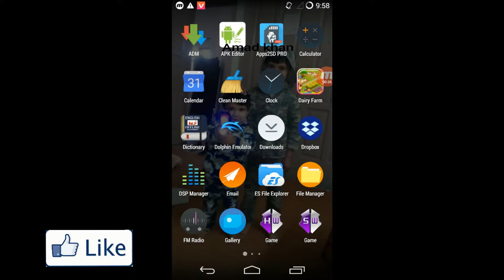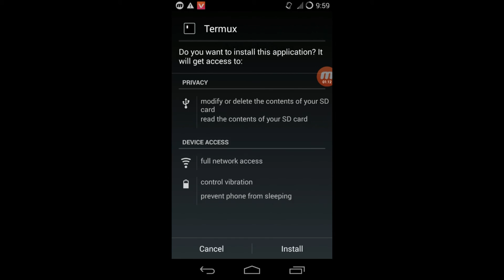Parse Error - How to fix parse error Installing Android Apps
how to fix parse error there was a problem parsing the package installing android

APK Editor Pro 1.10.0 Apk Mod Premium Unlocked for Android